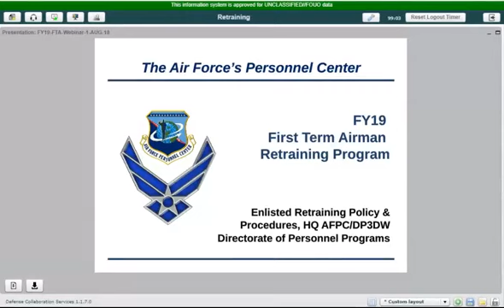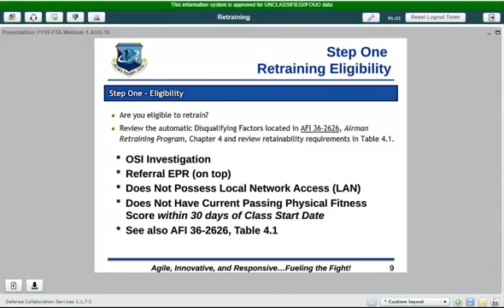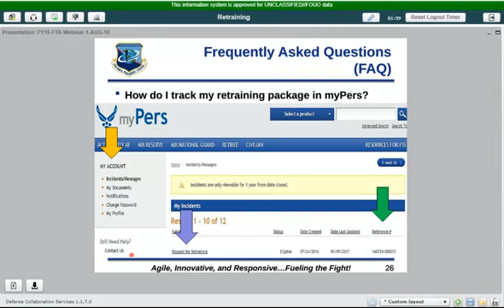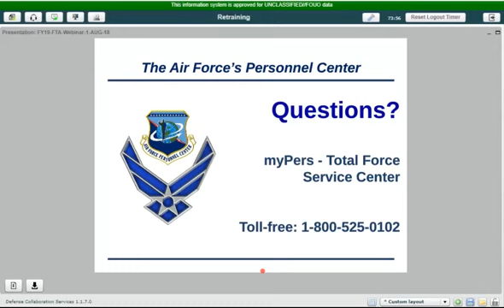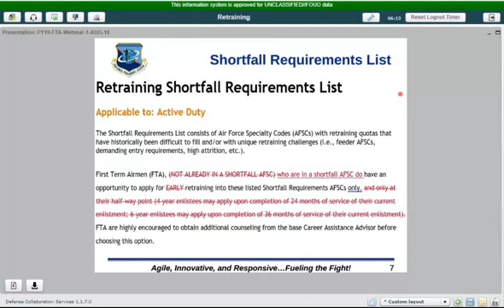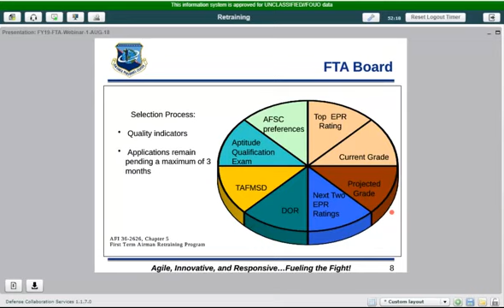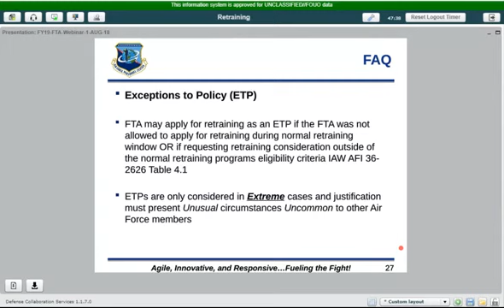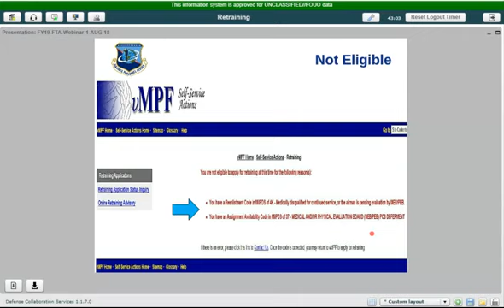First Term Airman Retraining Aug 2018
AFPC hosted two Enlisted Retraining webcasts for First Term Airmen on Wednesday, August 1 at 8:00 a.m. and 4:30 CDT. Information was provided on:
- AF Enlisted Retraining Program Purpose.
- Release of FY19 First Term Airman (FTA) Retraining Quotas.
- Customer Roles and Responsibilities.
- Interpreting myPers Retraining Advisory and Advisory Notes.
- Navigating through AF Enlisted Classification Directory (AFECD).